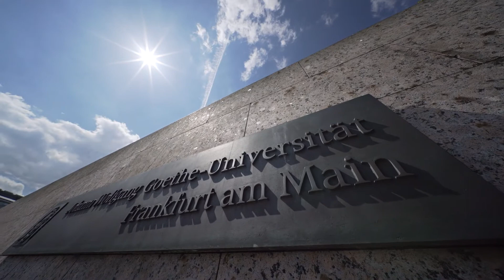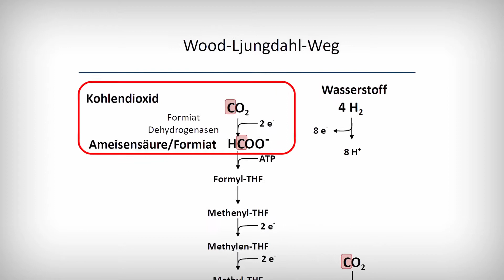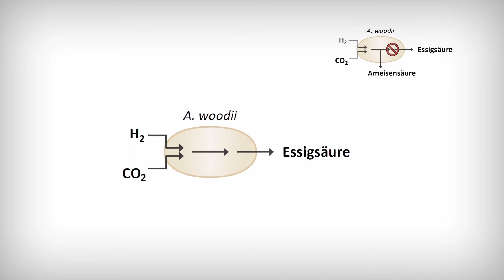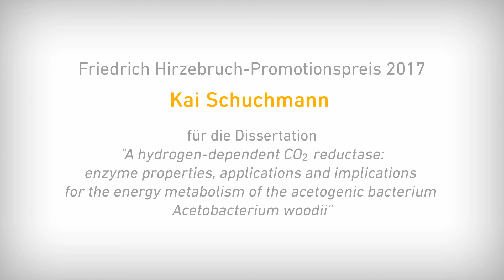Friedrich Hirzebruch-Promotionspreis 2017: Kai Schuchmann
Mit dem Friedrich Hirzebruch-Promotionspreis werden herausragende Arbeiten im Bereich der Mathematik, Natur- und Ingenieurwissenschaften ausgezeichnet. Benannt ist der Preis nach dem 2012 verstorbenen Bonner Mathematiker und langjährigen Ehrenmitglied des Kuratoriums der Studienstiftung, finanziert wird er durch die Theodor Pfizer-Stiftung.

Dr. Kai Schuchmann wird für seine Dissertation „A hydrogen-dependent CO2 reductase: enzyme properties, applications and implications for the energy metabolism of the acetogenic bacterium Acetobacterium woodii“ im Fach Biologie an der Johann Wolfgang Goethe-Universität Frankfurt am Main ausgezeichnet. Schuchmann greift in seiner Arbeit zwei der zentralen Probleme in der Nutzung erneuerbarer Energien auf, nämlich deren Speicherung und Transport.